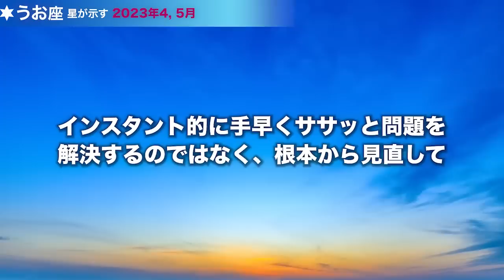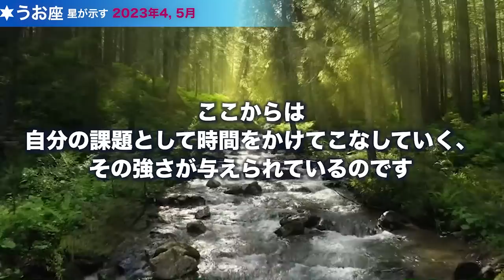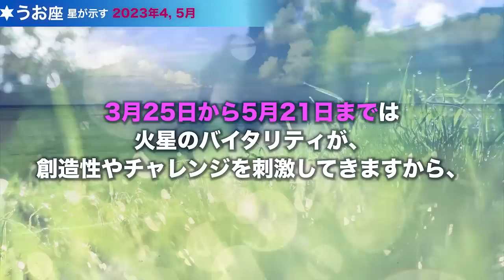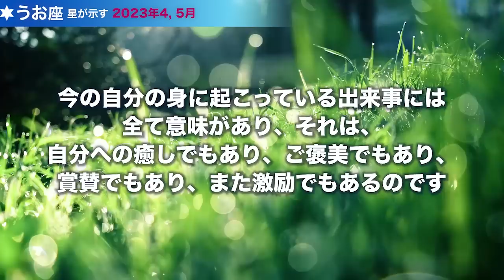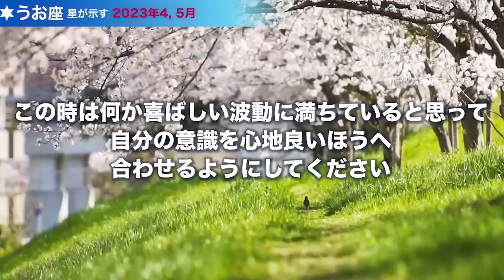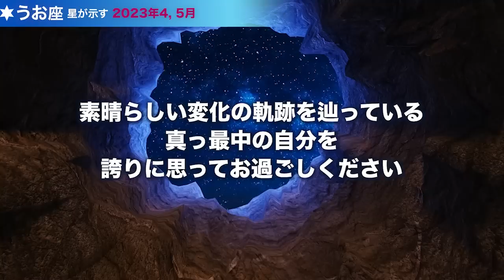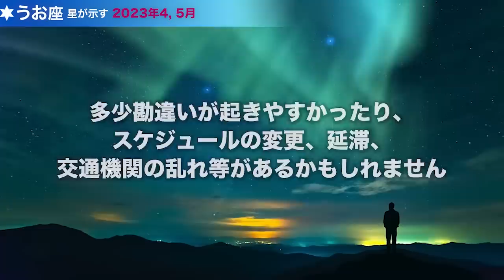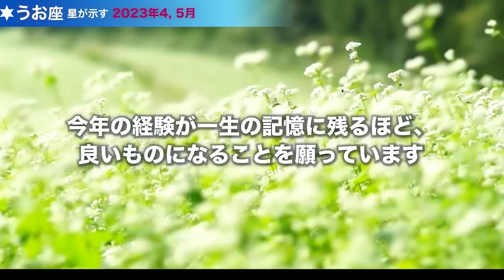♓️うお座【4月＆5月 】カルマの卒業！自分自身にありがとうを！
00:00~ご挨拶
01:20~うお座さんの運勢

※◆占星術が初めての方、学んでみたいかたはBasicコースがお勧めです♪
こちらで詳しくご案内しています↓

◆星の流れを活かしやすい！カペラノートはこちらからどうぞ。

3大特典と専用メニューを無料でプレゼントします！

素敵な2023年をお過ごし下さい☆

ターラ

4月、5月の運勢